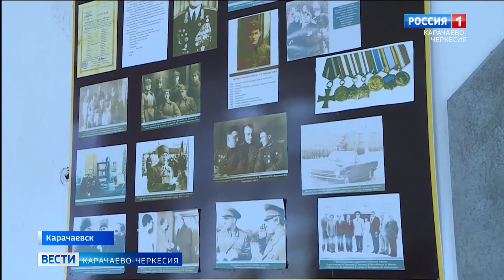101 год со дня рождения генерал-полковника Солтана Магомедова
101 год со дня рождения генерал-полковника Солтана Магомедова. Более 40 лет Солтан Кеккезович отдал служению Отечеству, проявив мужество и героизм в годы Великой Отечественной войны, а также достойно исполнил свой интернациональный долг в Афганистане